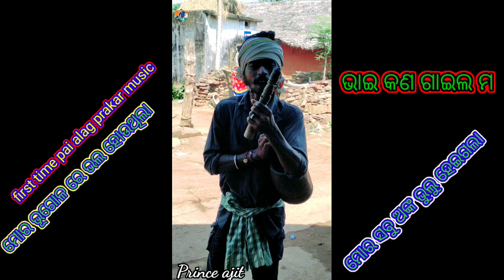Mora bhugolo re bhala houthila || Mora sabu Anka bhulu heigala || odia song|| prince ajit